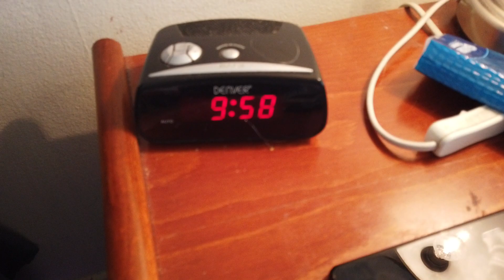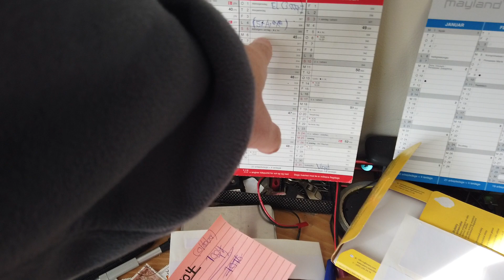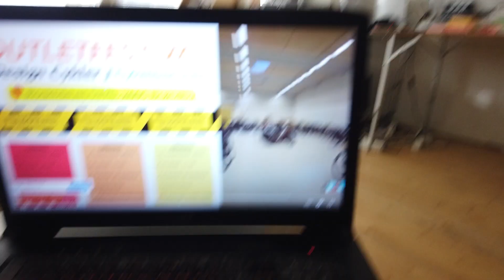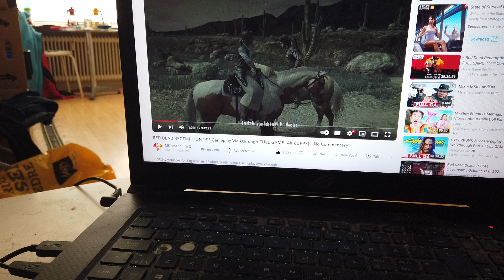MongoTV_15200 - WATCHING FULL GAME VIDEO - Part 49 - Cyberpunk 2077 - Friday 10 AM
PART 49 - Cyberpunk 2077 was out around start December 2020 ? Is soon 3 years ago, to December 2023 ? So this Cyberpunk 2077 game, had  been out, very long time now. This game, had got a lot of different updates and endless number of large patches and hotfix. The Phantom Liberty add-on is out, and expand the big Night City, with a new Dogtown. But my soon 6 year old Asus ROG gamer laptop-PC, from spring 2018, and Intel Core i5 8.Genetation with GeForce 1050 TI 4 GB and 16 GB DDR4 memory, is not able to run this large Cyberpunk 2077 game. I have watch video from Night City in Cyberpunk 2077, more than 100 hour on YouTube. So i know a bit, how the city and game looks like. But i had never watch a long full game video, like this on 31 hour :-) I hope i can finish this very long video, in like -45 days. I will go to my bed now, and get started, and give it a try :-)